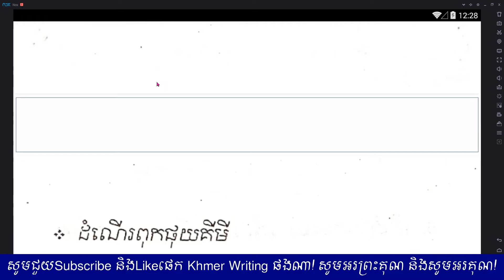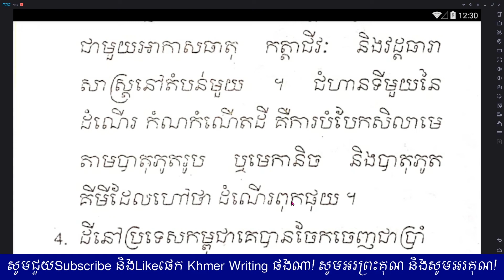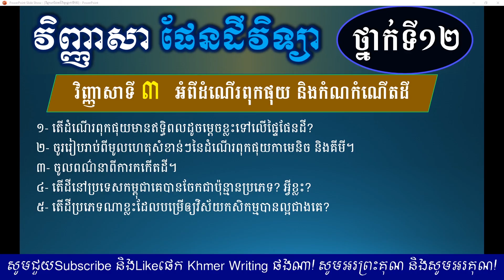វិញ្ញាសា ផែនដីវិទ្យា ថ្នាក់ទី១២ - វិញ្ញាសាទី៣ - អំពីដំណើរពុកផុយ និងកំណកំណើតដី - Earth Subject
សូមអរព្រះគុណ និងសូមអរគុណសម្រាប់ការទស្សនា!

១- តើដំណើរពុកផុយមានឥទ្ធិពលដូចម្ដេចខ្លះទៅលើផ្ទៃផែនដី?
២- ចូររៀបរាប់ពីមូលហេតុសំខាន់ៗនៃដំណើរពុកផុយកាមេនិច និងគីមី។
៣- ចូលពណ៌នាពីការកកើតដី។
៤- តើដីនៅប្រទេសកម្ពុជាគេបានចែកជាប៉ុន្មានប្រភេទ? អ្វីខ្លះ?
៥- តើដីប្រភេទណាខ្លះដែលបម្រើឲ្យវិស័យកសិកម្មបានល្អជាងគេ?

តែងសេចក្ដី ភាសាខ្មែរថ្នាក់ទី11,
តែងសេចក្ដី ភាសាខ្មែរថ្នាក់ទី៧,
តែងសេចក្ដី ភាសាខ្មែរថ្នាក់ទី3,
តែងសេចក្ដី ភាសាខ្មែរថ្នាក់ទី4,
តែងសេចក្ដី ការពារប្រសើរជាងព្យាបាល,
តែងសេចក្ដី ភាសាខ្មែរថ្នាក់ទី7,
តែងសេចក្ដី ភាសាខ្មែរថ្នាក់ទី១១,
តែងសេចក្ដី ភាសាខ្មែរថ្នាក់ទី10,
តែងសេចក្ដី ភាសាខ្មែរថ្នាក់ទី6,
តែងសេចក្ដី ភាសាខ្មែរថ្នាក់ទី5
សំណេរខ្មែរ,
សំណេរពិភាក្សា,
សំណេរសំយោគ,
សំណេរវិភាគអត្ថបទ,
សំណេរត្រៀមប្រលងគ្រូ,
សំណេរទុំទាវ,
សំណេរ ភាសាខ្មែរ2018,
សំណេរ ភាសាខ្មែរប្រលងគ្រូ,
សំណេរអក្សរសិល្ប៍,
សំណេរ អង់គ្លេស,
សំណេរ បែបពន្យល់,
សំណេរ រឿងទុំទាវ,
សំណេរ ពិភាក្សា,
សំណេរ ភាសាខ្មែរបែបពិភាក្សា,
សំណេរ English